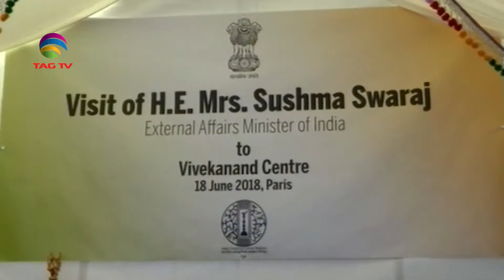South Asia Focus June 23 - Special Broadcast @TAG TV